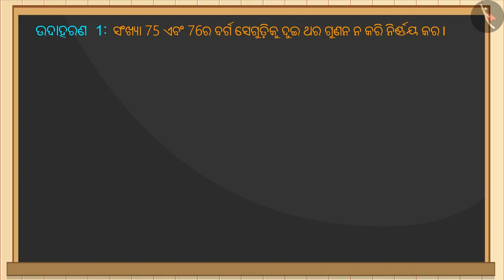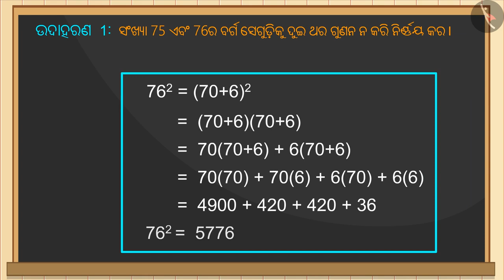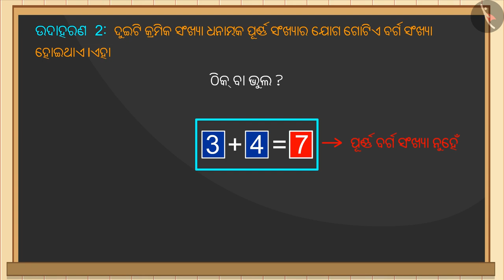ବର୍ଗ ସଂଖ୍ୟା ସମୁହ ଏବଂ ସେଗୁଡିକର ପ୍ରତିରୂପ:ଭାଗ-2|Part3/3|Square no's & their patterns:Part 2|Odia|Class8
ବର୍ଗ ସଂଖ୍ୟା ସମୁହ ଏବଂ ସେଗୁଡିକର ପ୍ରତିରୂପ:ଭାଗ-2|Part3/3|Square no's & their patterns:Part 2|Odia|Class8 | ବର୍ଗ ଓ ବର୍ଗମୂଳ  | कक्षा 8 | NCERT | ବର୍ଗ ଓ ବର୍ଗମୂଳ

Square no's & their patterns:Part 2 | Squares and square roots | Grade 8 | NCERT | Squares and square roots

Welcome to part 3 of Square no's & their patterns:Part 2. In this video, we will discuss various misconceptions and/or common errors related to Square no's & their patterns:Part 2.